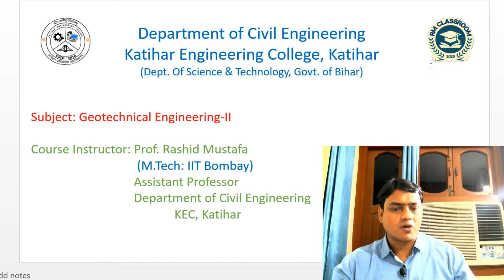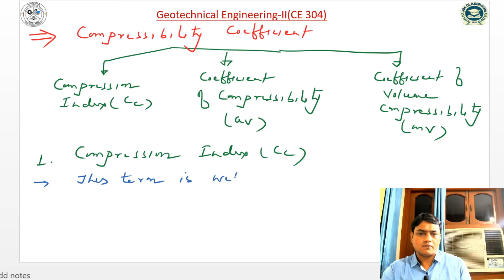Lecture-2 | Consolidation | Geotechnical Engineering | Civil Engineering | Prof. Rashid Mustafa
Video is related to Compressibility of soil and consolidation, Initial, primary and secondary consolidation, Virgin Compression Curve, e vs logp curve for OC soil, NC soil, Compressibility Coefficients.

Prof. Rashid Mustafa
Assistant Professor & Head
B.Tech: Aligarh Muslim University
M.Tech: IIT Bombay